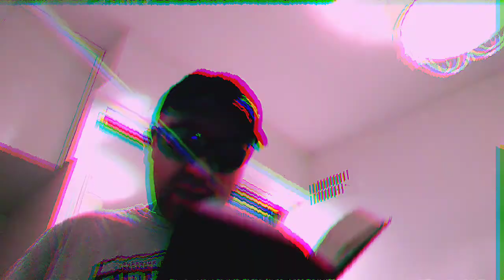2nd Corinthians 1-2 | Northern Hero. NKJV